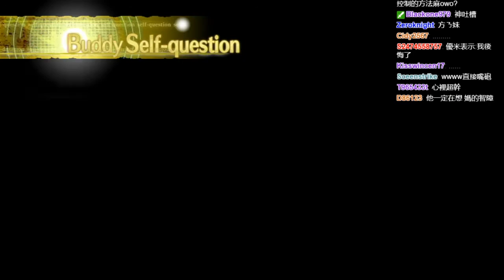〖DA實況〗都市傳說- 真 流行り神2 最終話 觀星少女 前篇 Part.2